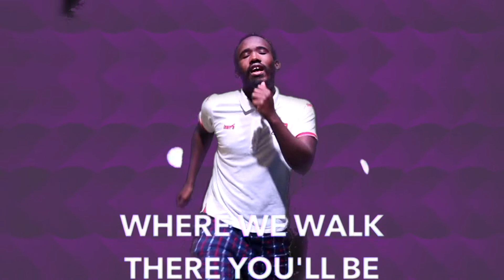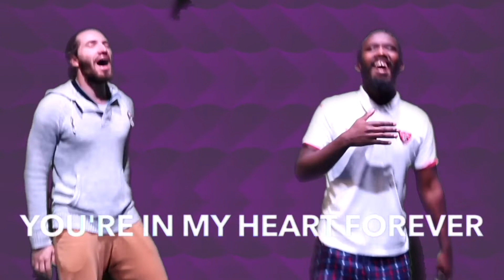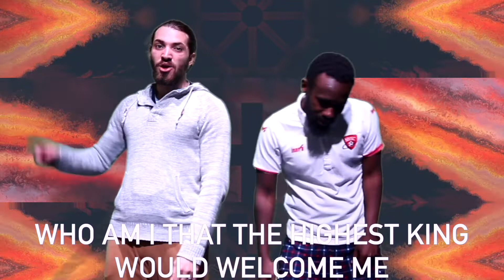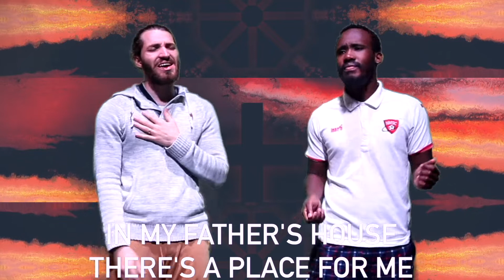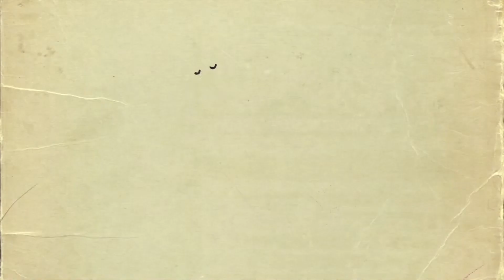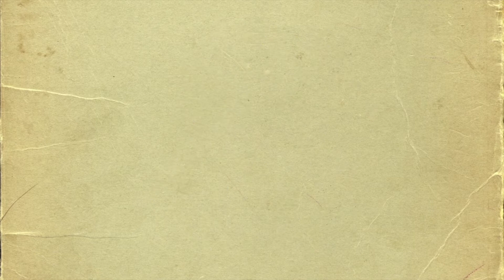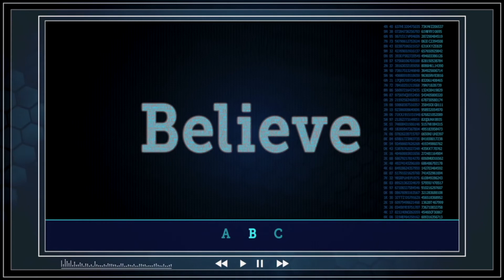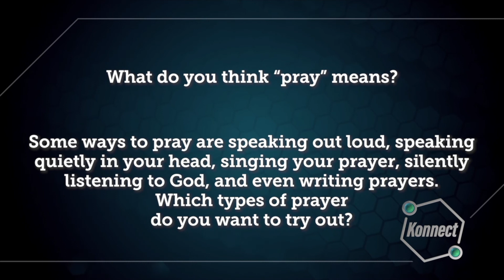New Life Kids Church (Age 7-13) - 29 May 2020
Hey Kids! We love saying high and bye to you every Weekend :)

We are so happy that you still get to learn about Jesus and His love for you in the safety of your home.

Parents as always, make the most of the awesome privilege you have of leading your child in a Kids Church Service.

If you have any questions regarding Kids Church please contact Nathan on: 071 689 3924

A huge thank you to Life.Church for providing us with the curriculum.